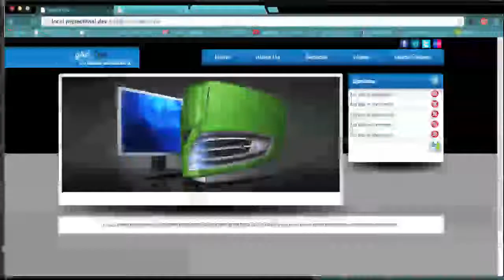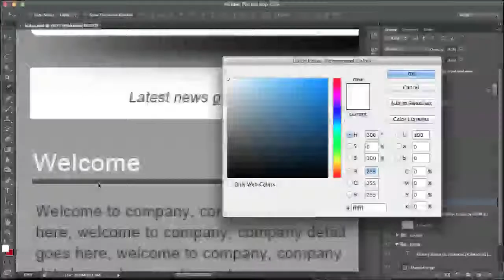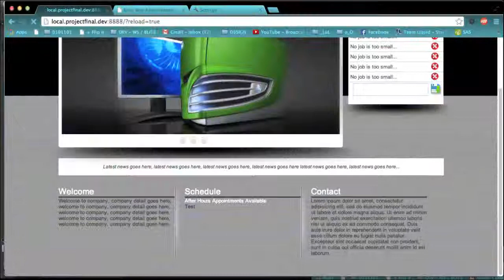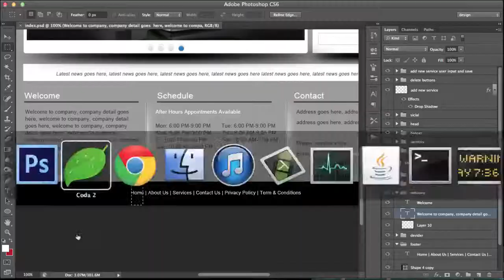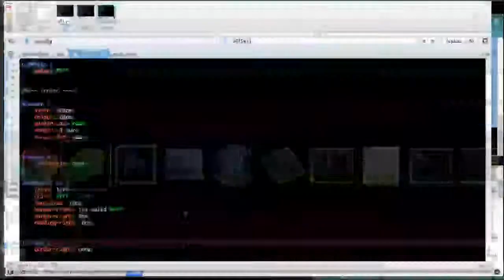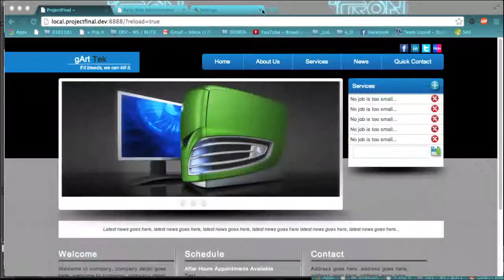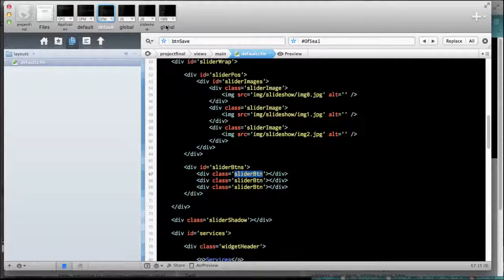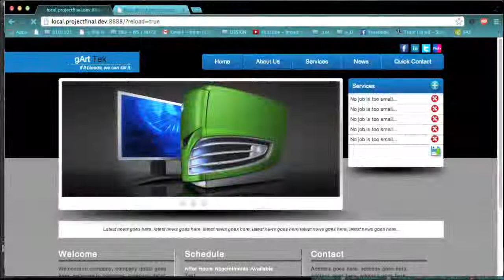Photoshop to Railo Workflow Part 5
Converting a .psd to Railo / CF Framework1 .cfc and .cfms and hooking a section to a MySQL Database